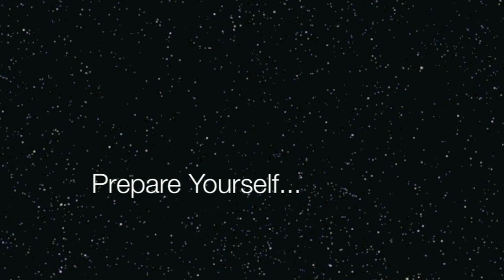Missile Master Trailer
Trailer for the iPad and iPhone and iPod Touch game Missile Master, with music tracks by Kunal Majmudar. for iPad, for iPhone and iPod.